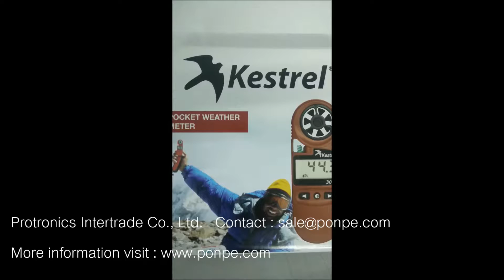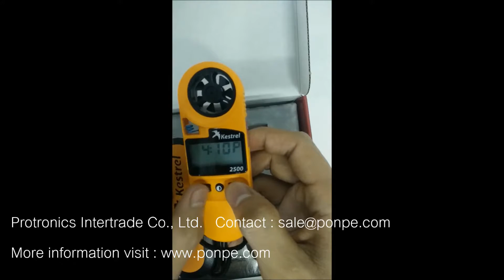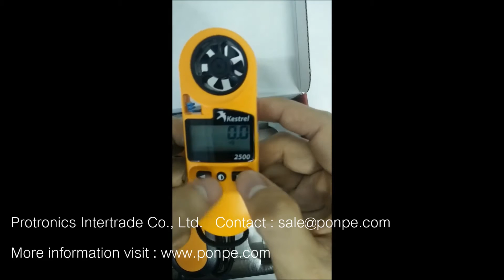KESTREL 2500 การใช้งาน Weather Meter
วิธีการใช้งานเครื่องวัดความเร็วลม ความดันบรรยากาศ อุณหภูมิ Weather Meter รุ่น KESTREL 2500 แบรนด์ KESTREL / USA